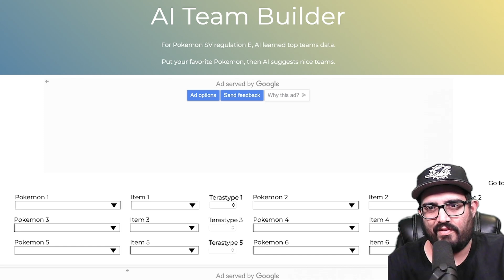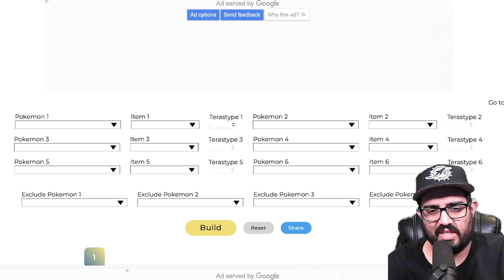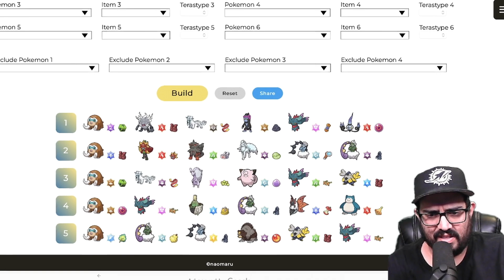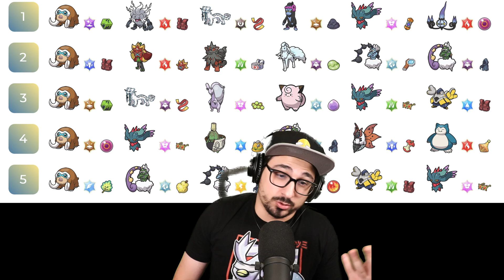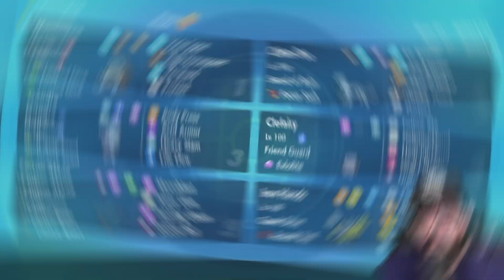What Happens When A.I. Builds A Competitive Pokémon Team In Regulation E VGC 2023! ft. Pokesports!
Overview - 0:00
Team Reveal: 3:30
Game 1 - 7:23
Game 2 - 14:25
Game 3 - 21:26
Recap- 31:01

Mamoswine @ Loaded Dice
Ability: Oblivious
Level: 50
Tera Type: Ground
EVs: 252 Atk / 4 SpD / 252 Spe
Jolly Nature
- Icicle Spear
- High Horsepower
- Ice Shard
- Protect

Chien-Pao @ Focus Sash
Ability: Sword of Ruin
Level: 50
Tera Type: Ghost
Jolly Nature
- Ice Spinner
- Sacred Sword
- Sucker Punch
- Protect

Goodra-Hisui @ Grassy Seed
Ability: Shell Armor
Level: 50
Tera Type: Fairy
EVs: 204 HP / 4 Atk / 252 Def / 4 SpD / 44 Spe
Impish Nature
- Body Press
- Acid Armor
- Heavy Slam
- Life Dew

Clefairy @ Eviolite
Ability: Friend Guard
Level: 50
Tera Type: Steel
EVs: 108 HP / 252 Def / 148 SpD
Bold Nature
IVs: 0 Atk
- Helping Hand
- Heal Pulse
- Night Shade

Flutter Mane @ Choice Specs
Ability: Protosynthesis
Level: 50
Tera Type: Grass
EVs: 252 SpA / 4 SpD / 252 Spe
Timid Nature
IVs: 0 Atk
- Moonblast
- Power Gem
- Dazzling Gleam
- Shadow Ball

Iron Hands @ Assault Vest
Ability: Quark Drive
Level: 50
Tera Type: Water
EVs: 4 HP / 244 Atk / 4 Def / 212 SpD / 44 Spe
Adamant Nature
- Fake Out
- Drain Punch
- Wild Charge
- Heavy Slam